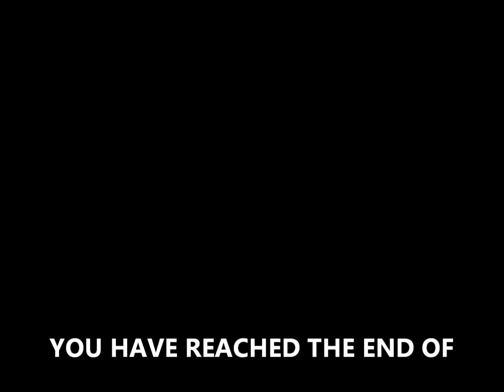Binaural Beats Healing Sleep||Rejuvenation||Mental Clarity|| Pain Relief || Full-Body Drtoxification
The Binaural Beats Healing Sleep session will help set your body for full rejuvenation, pain relief, and mental clarity, boosting your immune system for full-body detoxification.
 This session features the 111 Hz frequency that favors cell rejuvenation and pain relief, the 80 Hz Gamma brainwaves that favor mental clarity, Delta, Theta, Alpha, and Gamma binaural beats brainwave frequencies that provide a rested and boosted mind, and the 222 Hz frequency that favors full-body detoxification.

 At Therapeutic Sounds, our products are designed with the wellness of our subscribers as well as sympathizers from around the globe in mind. Our Planet is dear to us and so does all of you out there, especially our subscribers, as we share the same beliefs and resolves. Whoever you are and wherever you may be living we are all part of ONENESS, that pure source of energy we are made of. Knowingly or unknowingly, we must keep that energy pure each one of us at one’s own level, no matter the means we use. It is mainly at that cost one will preserve one’s wellness integrity to live a healthy and better life.